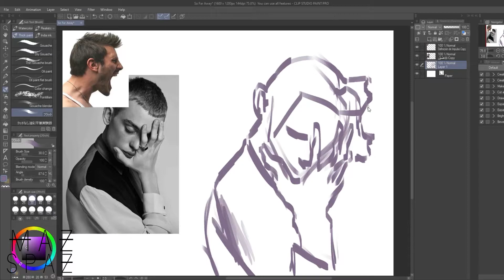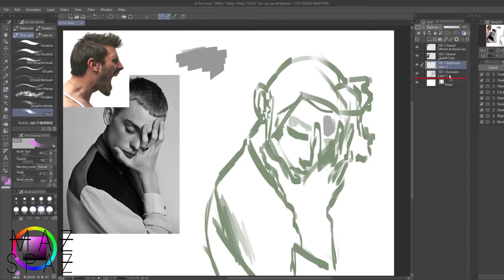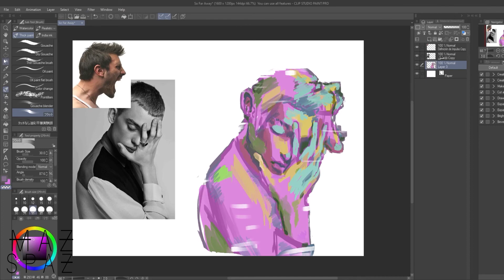*GRAYSCALE-TO-COLOR* [SPEEDPAINT]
Hello all! I've been experimenting a bit more with converting grayscale to color in my pieces, so I thought I'd share :)

Also let me know how you liked the video! what do you want to see more in the future? Let me know down below!

See the full HD drawing HERE!